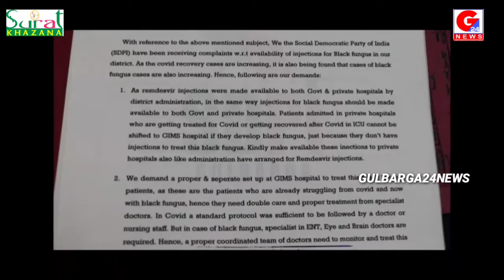Gulbarga Today Social Democratic Party Of India Members Meet to Dist Health Officer & Discussion of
Gulbarga Today Social Democratic Party Of India Members Meet to Dist Health Officer & Discussion of Black Fungus Issue & Shortage of Remdivisir Injection, & Third Wave of Covid-19 Situation